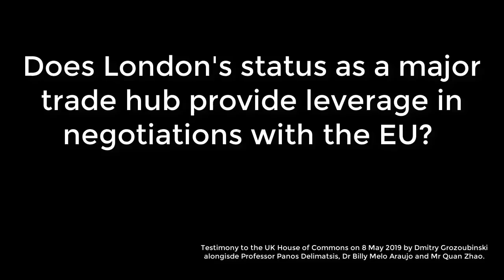Will London's power as a services hub provide leverage in Brexit negotiations?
In testimony on the services sector to the United Kingdom Parliament's International Trade Committee, Dmitry Grozoubinski explains why London's undeniable power as a services hub doesn't necessarily translate into negotiating leverage.

Fellow panelists were:
- Professor Panos Delimatsis, Director of Tilburg Law and Economics Center, Tilburg University
- Dr Billy Melo Araujo, Lecturer in EU Law, Queen's University Belfast, and
- Mr Quan Zhao, Trade in Services Adviser, International Trade Centre

This question begins at approximately the 27:15 mark.